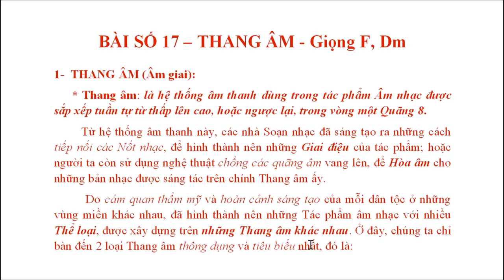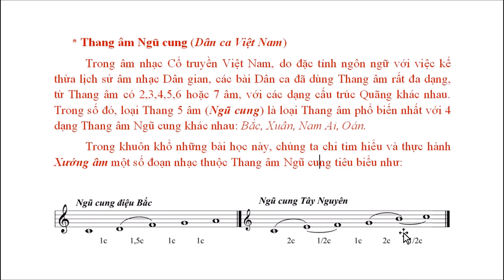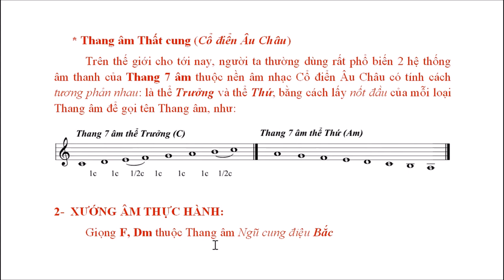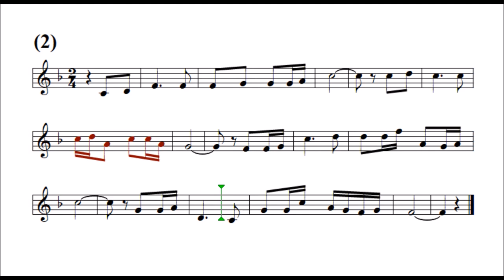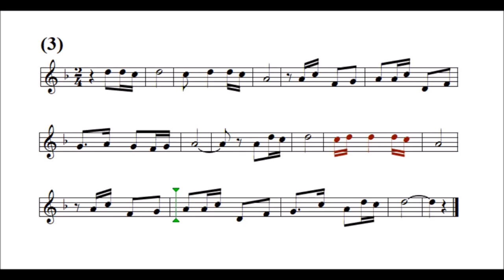Nhạc lý & Xướng âm: BÀI 17 – Thang âm Ngũ Cung – Khóa FA & SOL